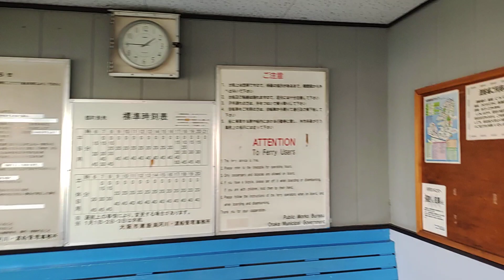大阪市の無料渡し船「船町渡船」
船町渡船場は、大正区鶴町1丁目と同区船町1丁目を20分間隔で結びます。橋の代替なので無料で利用できます。自転車も大丈夫。
鶴町側はイケア鶴浜店にも近いです。